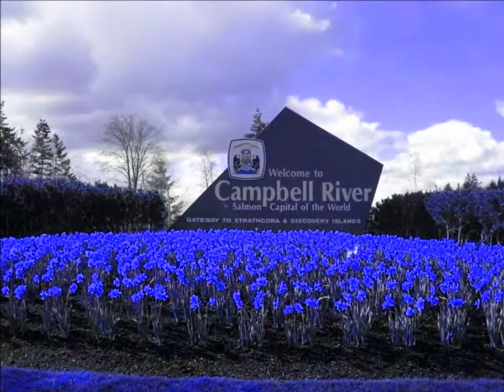Campbell River Party.wmv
video for kraft hockeyville